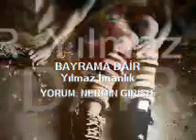BAYRAMA DAİR Yılmaz İmanlık